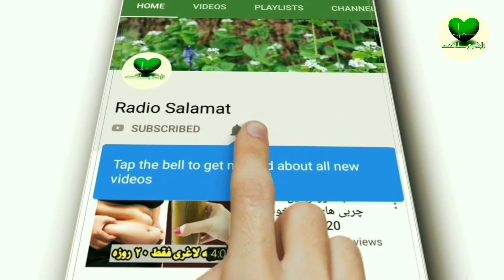راه های پاکسازی و تقویت کردن دستگاه تنفسی